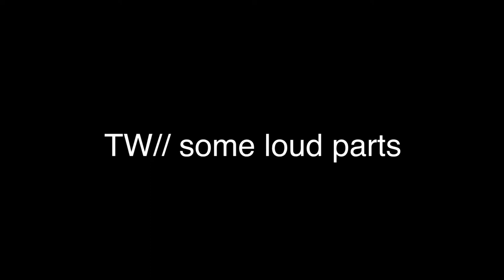Crab call compilation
Not the best im putting these but loud parts warning

Just a compilation on how adorable the crab call is